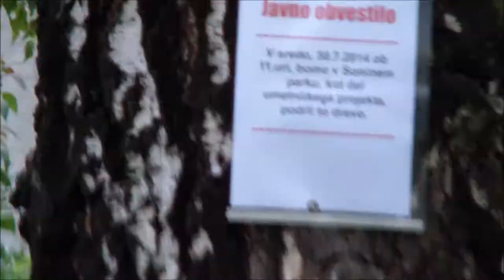ART IS BETTER THAN A TREE-THE MOVIE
Art i s better than a tree, Art-Stays Festival, Ptuj, Slovenia, July 2014. A treefisters project...ethical and provocative art projects